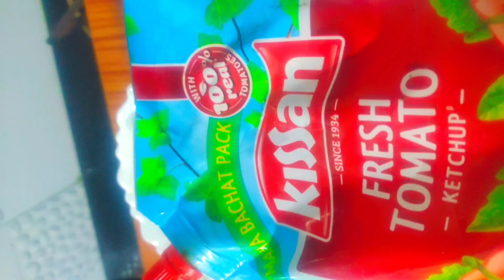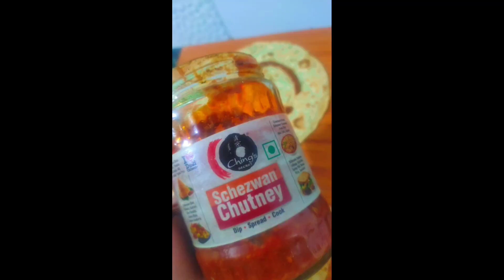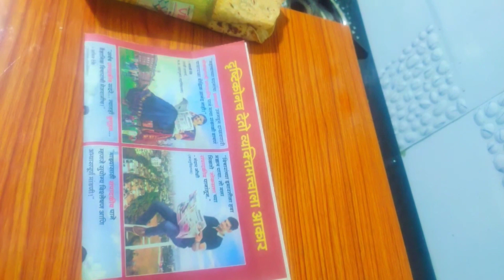घरातील सामानातून बनवा स्टॉल सारखी Frankie //पौष्टिक Frankie // झटपट फ्रँकी